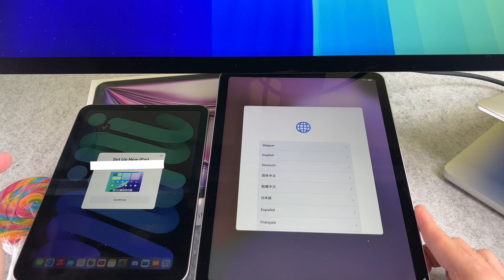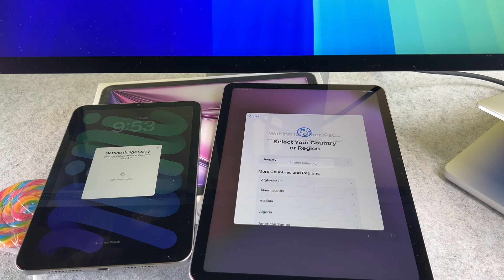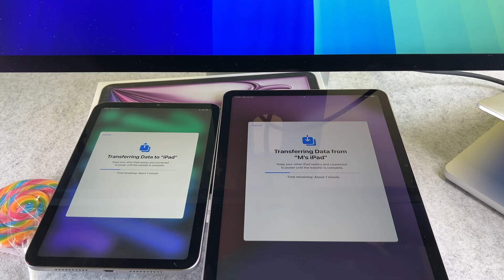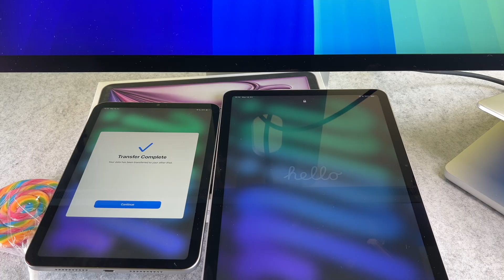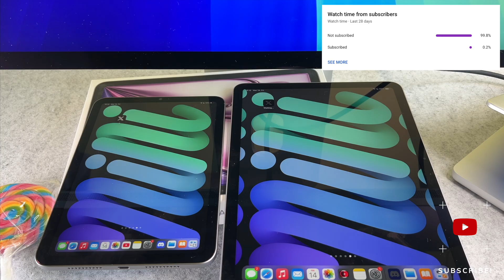How to Transfer All Data from old iPad to new iPad Air M1 M2 M3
The How to Transfer All Data from old iPad to new iPad Air M3 video finally arrived to the channel!

00:00 - Intro
00:18 - How to transfer data

I hope you will enjoy this iPad Air M3 move data from older iPad video and I hope you will learn something new.